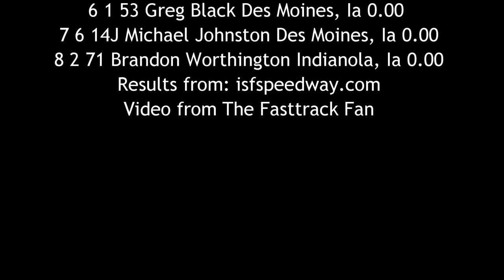ISFS 305 Sprint Car Heat 2 6/17/16